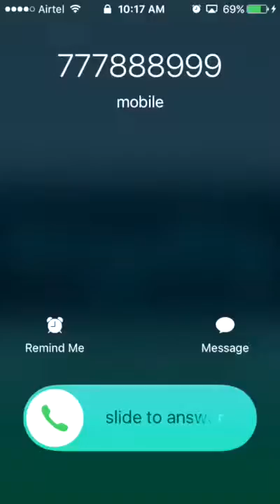77788899 It's Reality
No Man